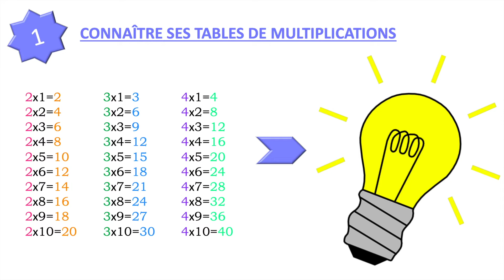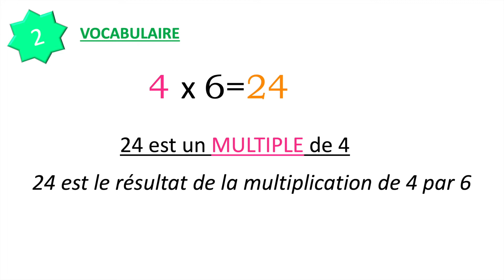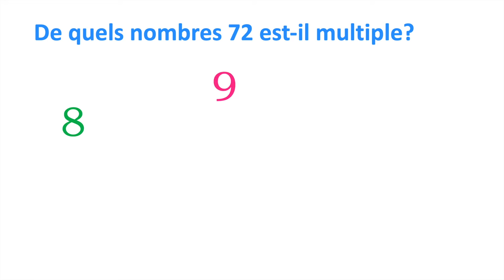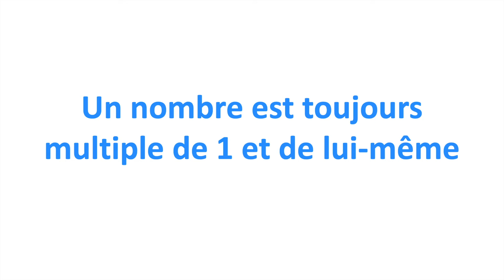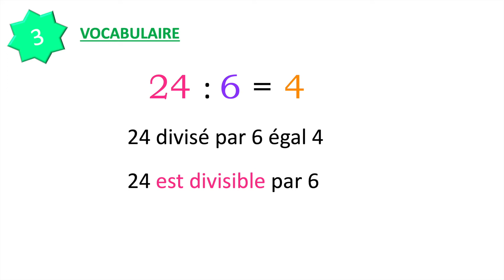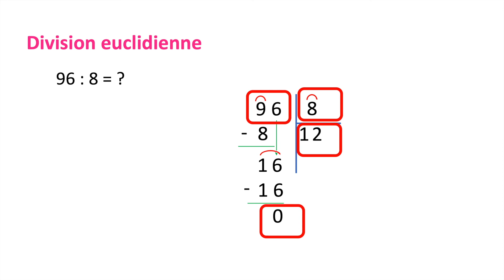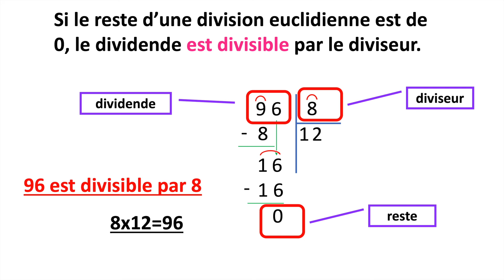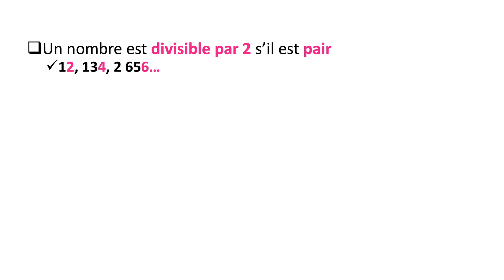Nombres et calculs - MULTIPLE ET DIVISIBLE Explications !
Voici une vidéo pour bien comprendre ces deux notions en mathématiques.
Cette vidéo explique la notion:
o de multiple
o de divisible
o avec des exemples pratiques
o et des astuces!